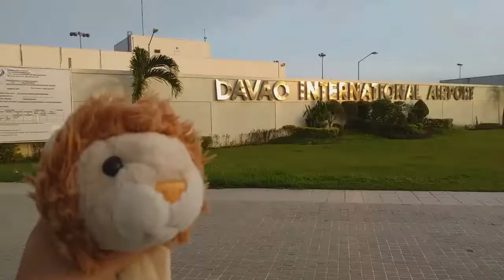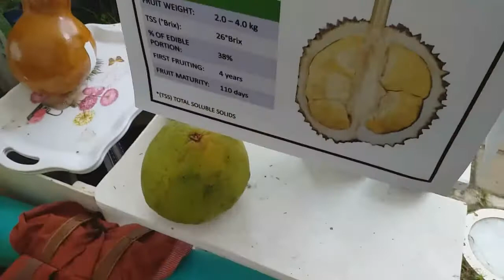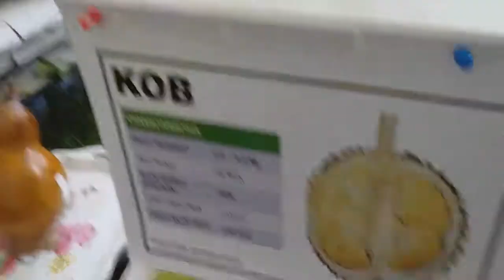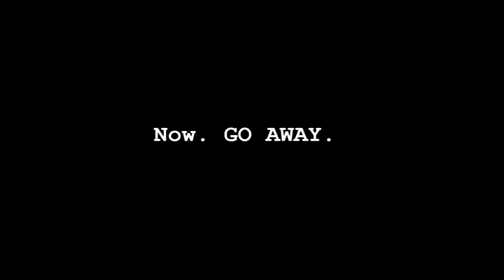Lion's Trip to Davao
Heck yeah no watermarks! The video gets a bit delayed by the end though. Anyway, this is a summary of what Lion did in Davao. Didn't get to do much due to weather problems but Lion had fun, I think.